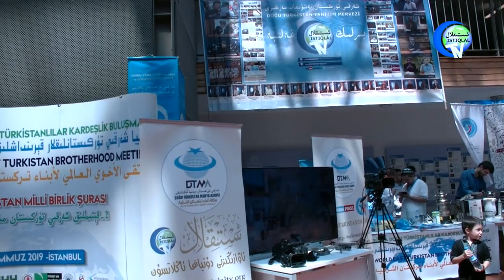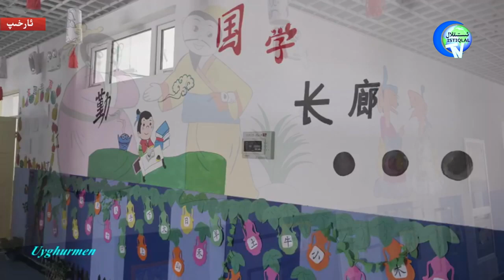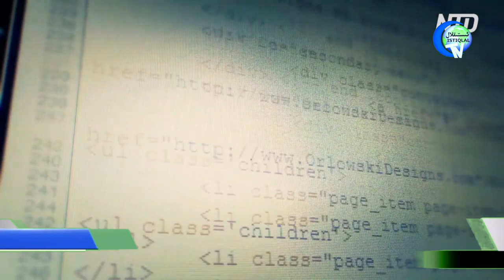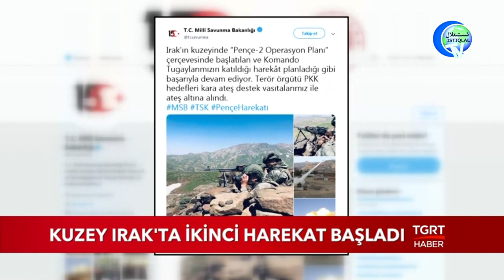ئىستىقلال كۈندىلىك خەۋەرلىرى 2019-07-15